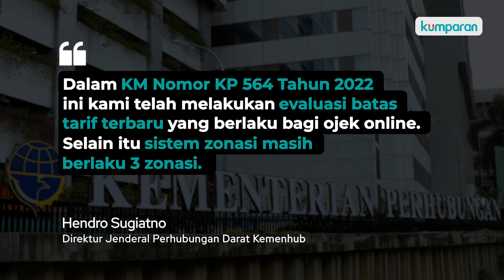Kemenhub Naikkan Tarif Ojek Online, Pelanggan Ojol Cek Rinciannya di Sini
Kementerian Perhubungan (Kemenhub) menaikkan tarif ojek online, pada ketentuan biaya jasa minimal. Kenaikan tarif tersebut telah ditetapkan dalam Keputusan Menteri Perhubungan (Kepmenhub) No. KP 564 tahun 2022 tentang Pedoman Perhitungan Biaya Jasa Penggunaan Sepeda Motor yang Digunakan untuk Kepentingan Masyarakat yang Dilakukan dengan Aplikasi. Aturan baru tersebut menjadi pedoman sementara bagi penetapan batas tarif atas dan tarif bawah ojek online.